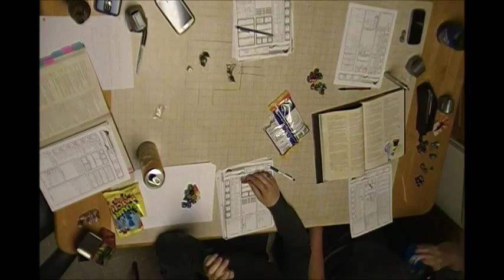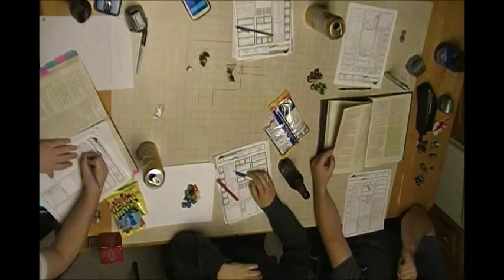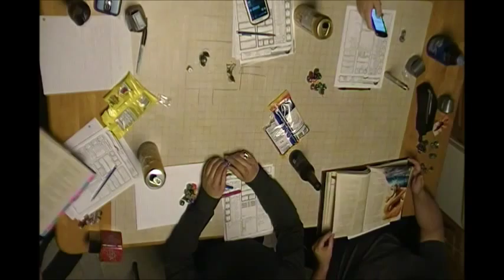F A T E Session 4 Part 4 Nagrie's Angry Veil Lord